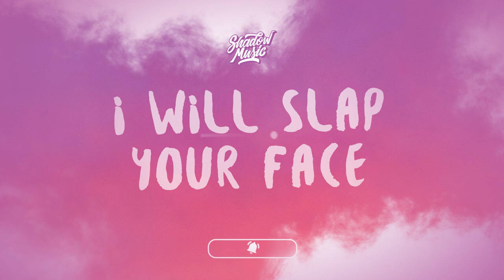Will Smith Oscar’s Slap (TikTok Remix) | J Cru - Will Smith Slap Rap (Lyrics)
(Lyrics):
it was a g.i jane joke
keep my wife’s name
out your f*cking mouth
woah
woah
will smith just smached
the s*it out of me
don’t
mention
alopecia, or
i will beat ya
up in this
theatre
F*ck it up
at the oscars
giving y’all
scars
if you talk that
blah, blah, blah
wow dude!
talking shit
about my wife?
gonna end up
in a fight
and i’ll stab
you with a knife
that’s right!
wow!
if you mention that
fresh prince queen
i’ll punch you
in the cheek
just so
everyone can see
okay
that nobody
f*cks with me
unless they
f*ck my wife
that’s ok with
me
you can steal
 my car
you can
 eat my food
you can kill
 my dog
you can crash
 my coupe
you can eat
my cat
you can punch
 my face
but if you make
a joke about g.i jane
i will slap
 your face
i will slap
your face
i will slap
 your face
i will slap
 your face
i will slap
 your face
i will slap
 your face
i will slap
 your face
i will slap

greatest night in the
history of television
f*ck it up
at the oscars
hit the bar
 after
i’ll only
leave in a cop car
y’all b*tchin’
because i’m king
 richy
venus and serana
should have seen
how i’ve been
 hitting
wife
 beckoned
didn’t like
the mention
i’ma show academy that
 i’m a f*cking legend
hancock’s back
with his hand cocked back
if you are a man
 with a cock
hit my wife
back!
will rushing on stage
like a man on a mission
got the night looking
like a russian slapping competition
rocked chris with the right hand
shit felt loaded
swear to god i heard commentary
from joe rogan
will smith publicist
crying cuz he busting lips
standing up for jada hope
to god she’ll let him bust in it
but of not
it’ll be fine
in the meantime
make a couple movies
prep for youtube
 rewind